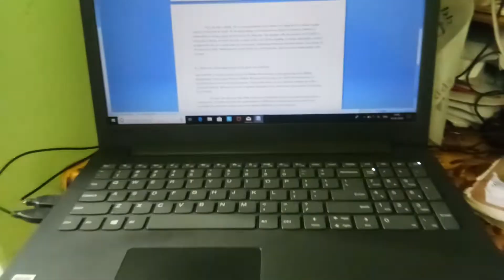(Part 1)A LONG RIDE Towards Dolu !SILCHAR! ASSAM ! MOTOVLOGGING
Hey guys welcome back to my YouTube channel, I hope all are fine, aya video jada sa jada share karna and subscribe karna nh bulna, iss video pa bohot mahenat laga, full dakhoga to samajma ayega, Full dakhba comments section ma bolna kasa laga

Share my video as much as you can, if you love my video drop a like and if you haven't subscribed my channel yet, please subscribe for getting more interesting videos.